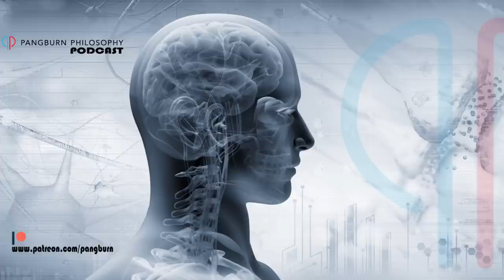EP#1 Travis Pangburn speaks with Jordan Peterson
Travis Pangburn, creator of the Pangburn Philosophy, speaks with Jordan Peterson on God, Religion, Art, Metaphorical Truth & more.